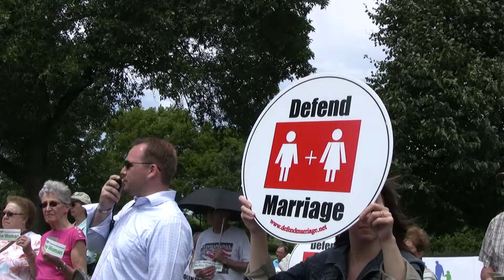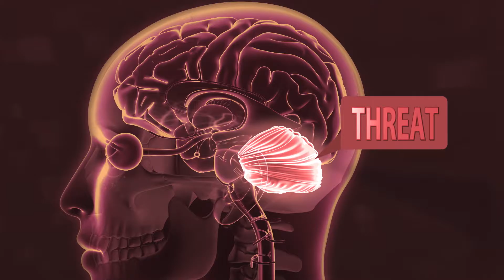How Love Won Official Trailer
When social conservatives try to outlaw same-sex marriage forever in Minnesota, LGBT activists fight back in a counter-intuitive way that not only changes history, it changes their lives in profound and unexpected ways.
“A brilliant and emotionally powerful documentary” about the moment that changed everything in the battle for same-sex marriage. Go behind the scenes and discover the secret psychological weapon Minnesota LGBT activists deployed in this “unwinnable” campaign that had failed in 30 other states. It's an inspiring story of going from sure defeat to winning more than anyone dared hope. Experience the pain and joy of the campaign that not only changed history, but changed the lives of activists in profound and unexpected ways!

Feature Length Documentary produced by Mike McIntee, director of photography and editor by Will Hommeyer, music and sound by Jeff Sylvestre.